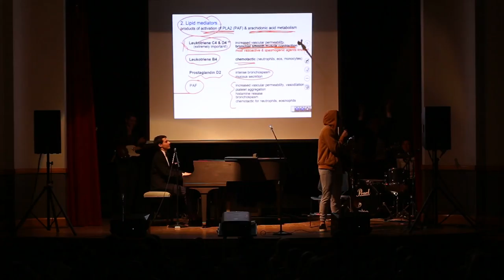17_Closing Performance